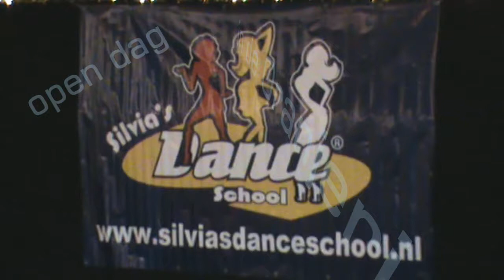Monday Jazz - Open Dag Sylvia's Dance School 2011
Open Dag Sylvia's Dance School 2011 in de Oranjerie
Monday Jazz

Zondag 18 december 2011